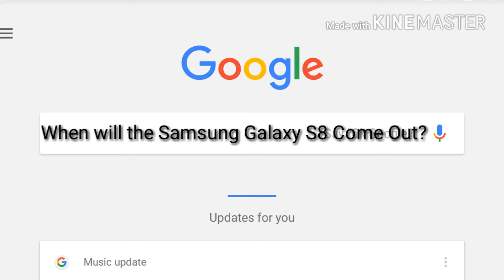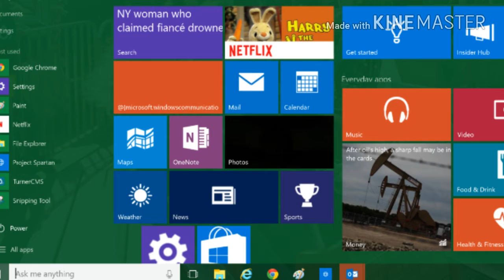Windows CFH2 Parody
My very own fake computer